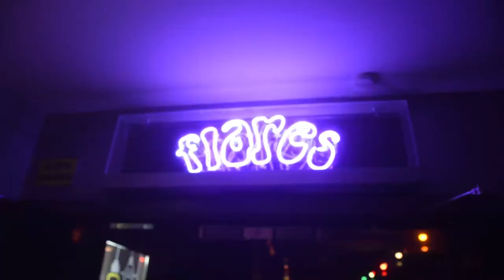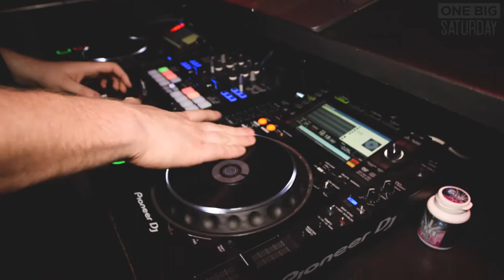One Big Saturday comes to Peterborough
One big Saturday is touring the Uk on the lookout for the best Saturdays in the city.